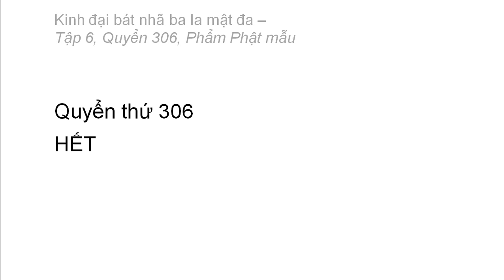Quyển 306: Kinh đại bát nhã ba la mật đa - Phẩm Phật mẫu (rất hay) (306/600) (10)